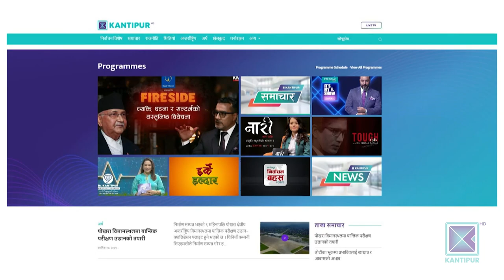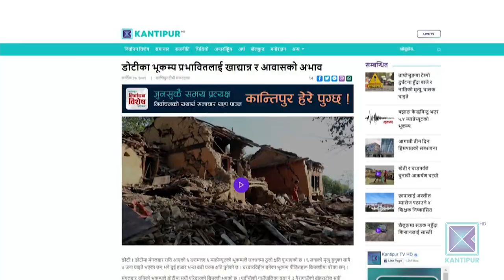Sharad Vesawkar ( National Cricket Player ) | Good Morning Nepal - 13 November 2022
In today's episode of Good Morning Nepal, we are talking with Sharad Vesawkar ( National Cricket Team ).

Hosted by Sabina Karki, Priya Sigdel, Dr. Santosh Upadhyaya and Yozana Magar, Good Morning Nepal is a entertainment & infotainment based morning talk show that is aired on Kantipur Television. Host in this program discuss about the current affairs and gives informations about current politics, sports, entertainment etc. In the second part of program, various guests from different fraternities are interviewed. This program is aired on Kantipur TV HD everyday at 8:00am to 9:00am.